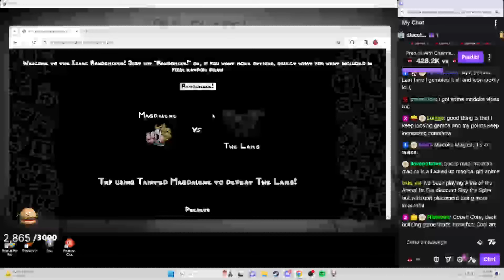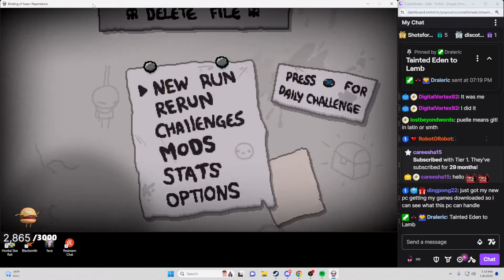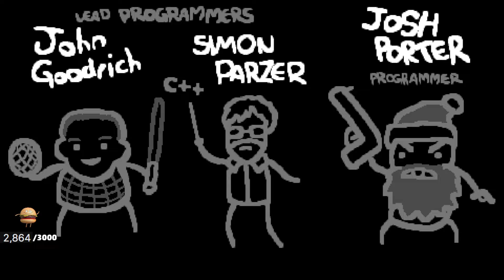Random Character vs Random Boss Streak #40 [The Binding of Isaac: Repentance]